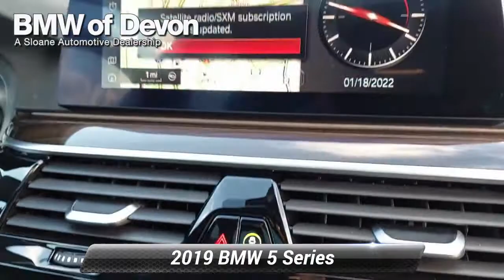Used 2019 BMW 5 Series 530i xDrive, Devon, PA 2204991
AWD, Black Leather.Odometer is 19761 miles below market average! 23/33 City/Highway MPGBMW of Devon a Sloane Dealership, serving the communities of West Chester, Downingtown, Phoenixville, Fort Washington, Ambler, Plymouth Meeting, Bucks county Ardmore, Bala Cynwyd, Narberth, Wayne, Radnor, Wynnewood, Atlantic City, Washington DC.

[RLVID:13526:9d2bd1d86eedf5e5:1035a6b2716ee266:1]